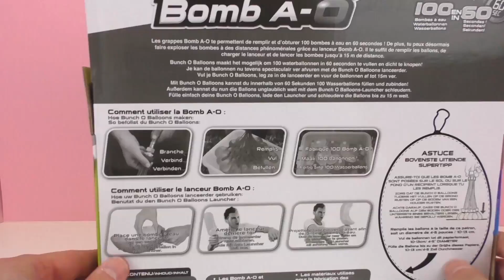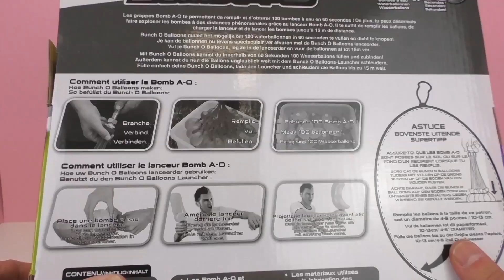100 bomb wodnych w mniej niż 60 sekund ZURU Balloons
100 bomb wodnych w mniej niż 60 sekund ZURU Balloons